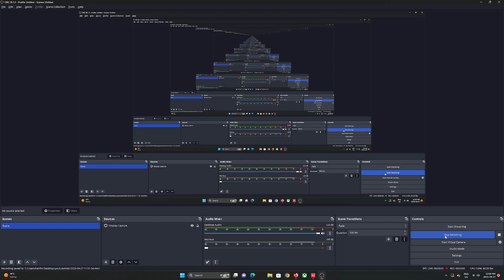Valorant game plays 43